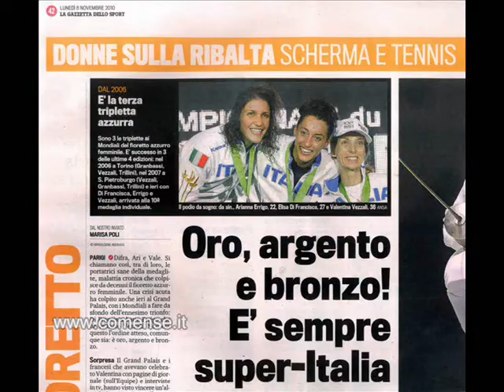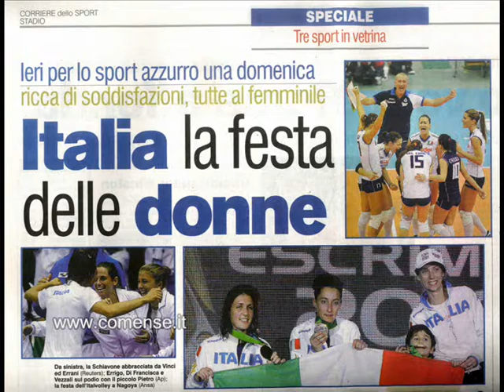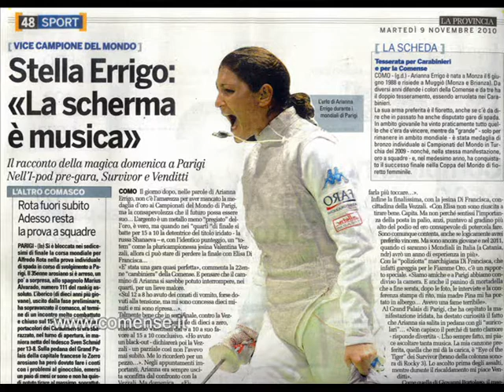Comense Arianna Errigo Campione del Mondo Parigi 2010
Video con le migliori stoccate di Arianna Errigo durante il Campionato del Mondo di Fioretto a Parigi. Medaglia d'argento dopo aver battuto Valentina Vezzali in semifinale e medaglia d'oro a squadre